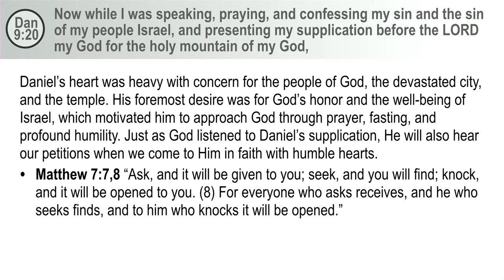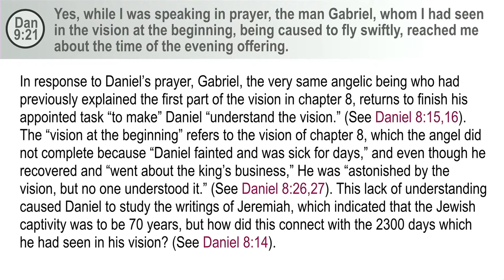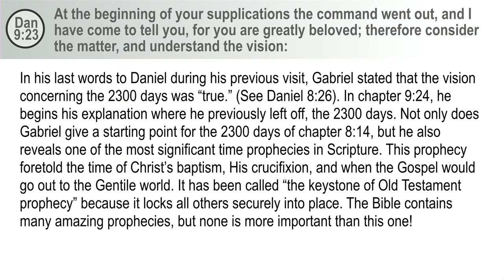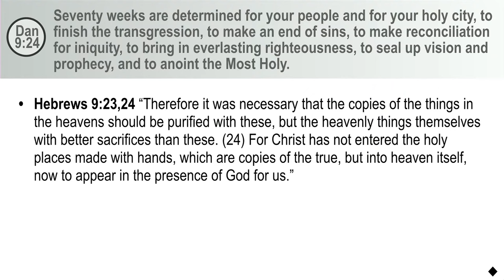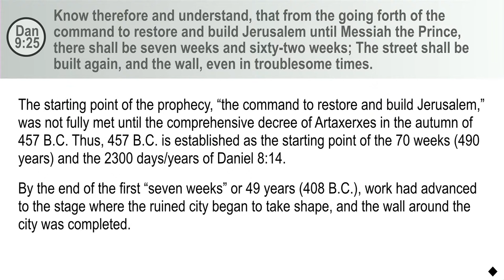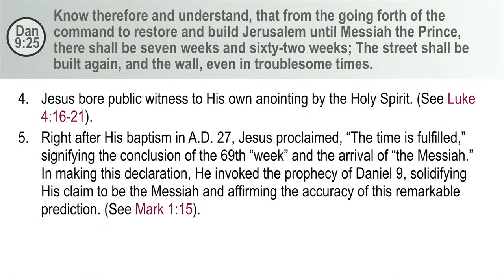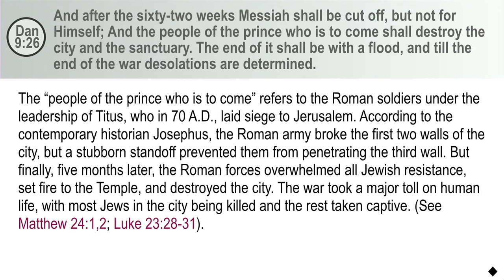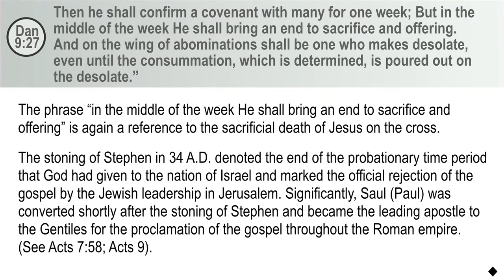Part 19 "Daniel Chapter 9 "Understanding Danie" - Pr. Jean Ross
Daniel Chapter 9 "Understanding Danie" - Pr. Jean Ross